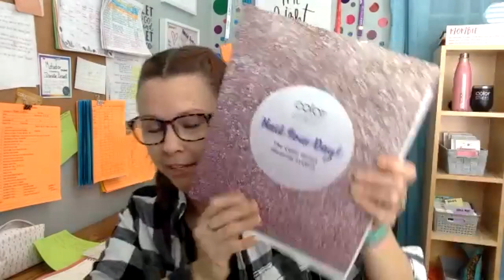Enrolling Tips for Color Street Stylists + Feb Join Specials! 🔥💯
Dynamic training with sideline sisters, Anne, Jackie, Angelyn & Sarah! Get your note taking skills ready! This is GOOD!